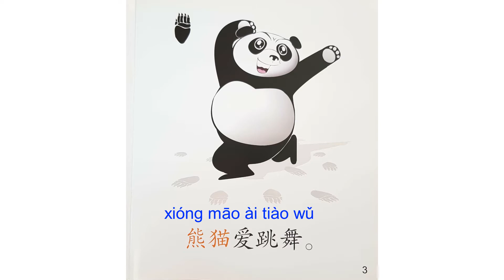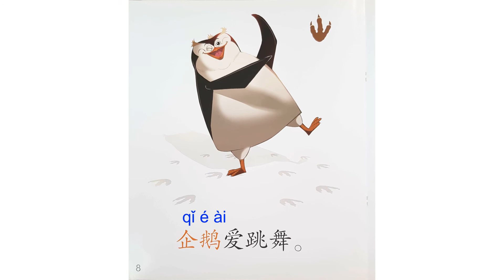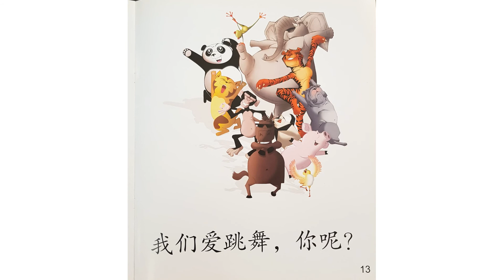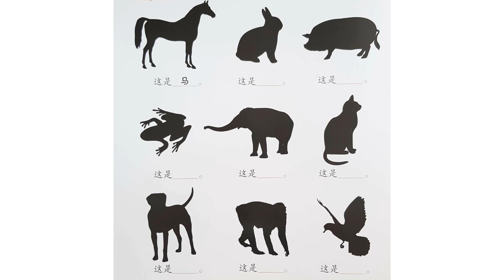中文小故事 - 动物 | Learn Animals in Mandarin Chinese | 汉语动物脚印 | Animals Story in Chinese With Footprints